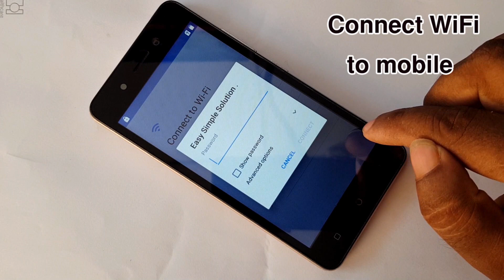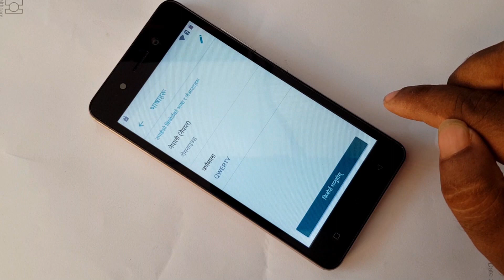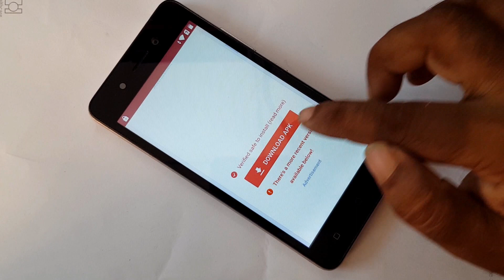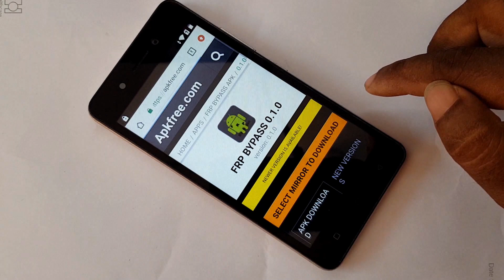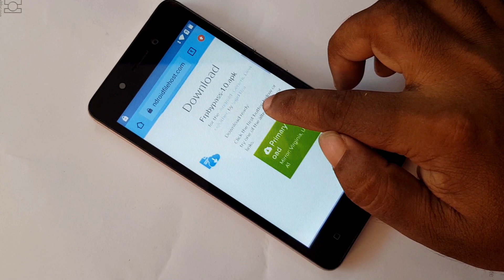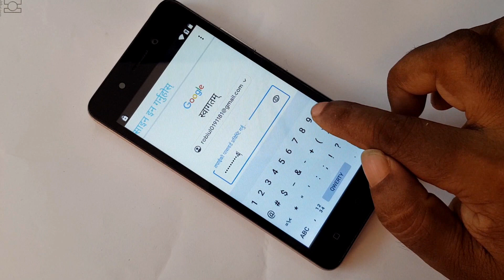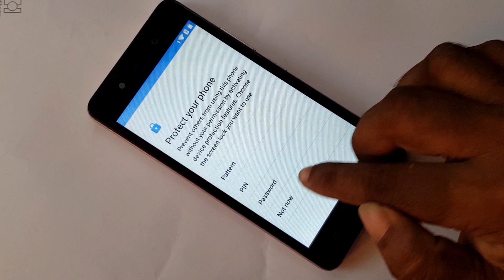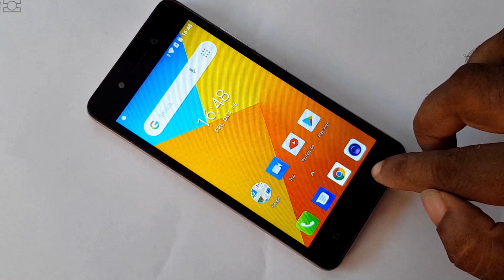Itel A16 Frp Bypass | Itel A16 Google Account Unlock | Android 8.1.0 Pie Without PC | New Method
Itel A16 Frp Bypass / Itel A16 Google Account Unlock | Android 8.1.0 Pie Without PC 2020 |
# Itel A16 Google Account Unlock
# A16 Frp Bypass
A16 Google Account Unlock